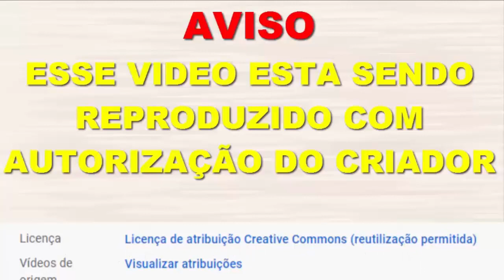Rosas de eva em um buquê de doces Arte Safira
Artesanato para decoração da sua casa ou para enfeitar outros tipos de artesanatos, utilizando o material e.v.a você pode fazer varias flores, vestidos para bonecas Barbie, animais para decorar festas, espadas para cosplay e muito mais, no tutorial de hoje ensino como fazer lindas rosas que você pode utilizar também como mini rosas ou rosas gigantes
tudo vai depender do seu molde, DIY | ou passo a passo de outros  trabalhos link abaixo nas playlists

Crafts to decorate your home or to decorate other types of crafts, using foam sheet you can make various flowers, dresses for Barbie dolls, animals to decorate parties, swords for cosplay and much more,in today's tutorial I teach you how to make beautiful roses that you can also use as mini roses or giant roses it will all depend on your mold,
DIY | or step by step other works link below in playlists

Поделки для украшения вашего дома или для украшения других видов поделок с использованием фоамирана. вы можете сделать различные цветы, платья для кукол Барби, животные для украшения вечеринок, мечи для косплея и многое  другое,
в сегодняшних урок Я научу вас делать красивые розы, которые вы также можете использовать как мини-розы или гигантские розы это будет все
зависит от вашей формы, сделай сам | или пошагово другие работы по ссылке ниже
в плейлистах